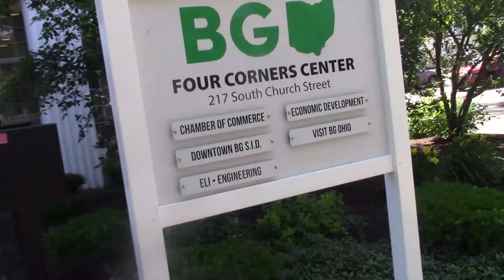Bowling Green Four Corners Center and Huntington Bank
As I was in Bowling Green recording with @LemmyAuditYou, @cavemanscam, and @Tater_Salad, we decided to go inside the BG Four Corners Center and then Huntington Bank where a woman asked why we were recording.